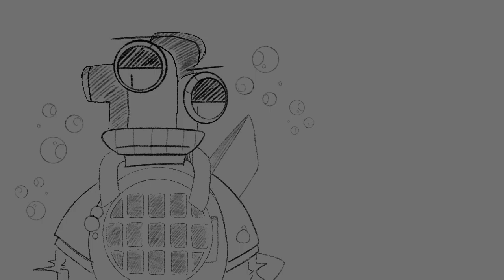MSM memes but it's just the wubboxes (and Laizard)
!! DO NOT TRACE OR REUPLOAD MY WORK !!

I'm bored on a Saturday night, have some msm memes ... with Laizard ofc cause I'm still the self-inserting twinkie I am.

To anyone who's curious abt the nicknames I gave the wubboxes, here they are:
Bolt (common)
Beta (rare)
Aspen (plant)
Holly (cold)
Volare (air)
Eldoris (water)
Tractor (earth)

boom

!! The wubboxes belong to My Singing Monsters by Big Blue Bubble !!